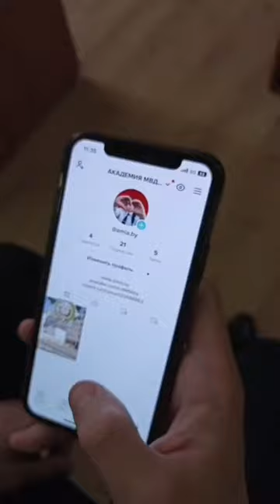Академия МВД в Тик Токе💪